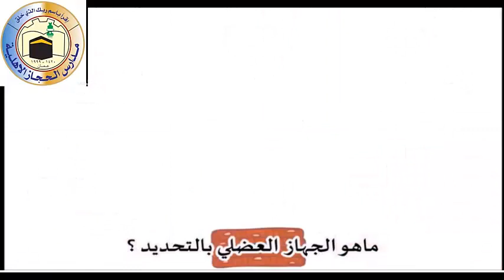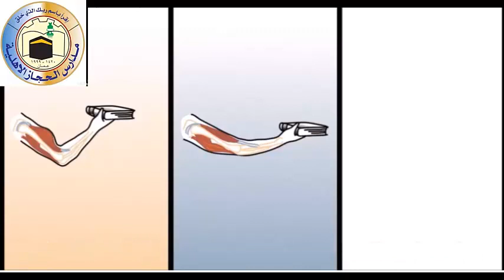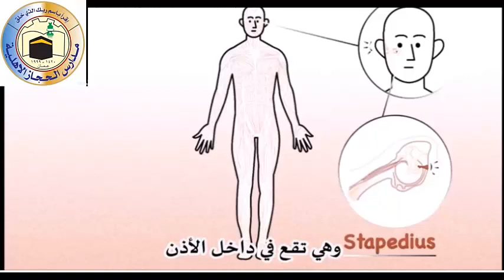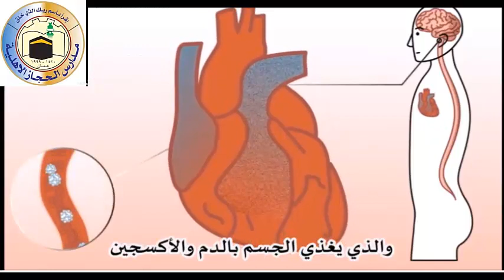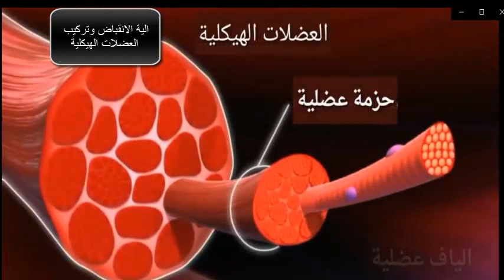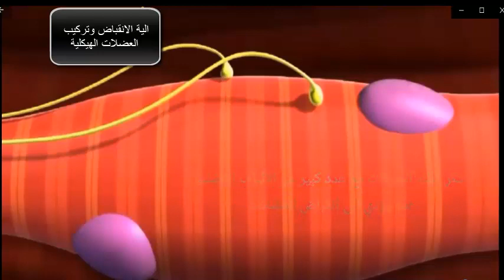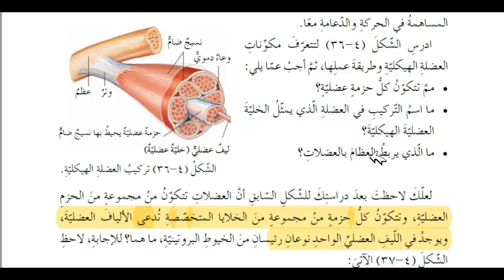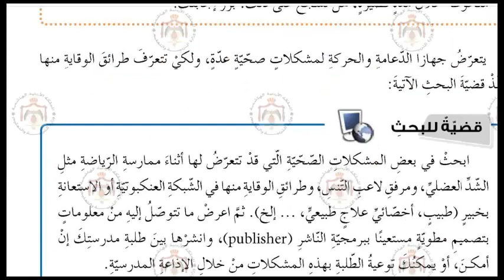هديل زغلول الصف التاسع العلوم الحياتية الجهاز العضلي